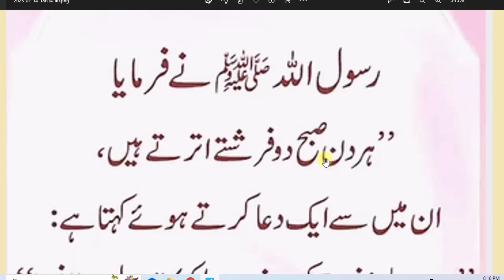daily Dua every Muslim// صبح یہ کام کریں ایک فرشتہ آپ کے لیے اترے گا